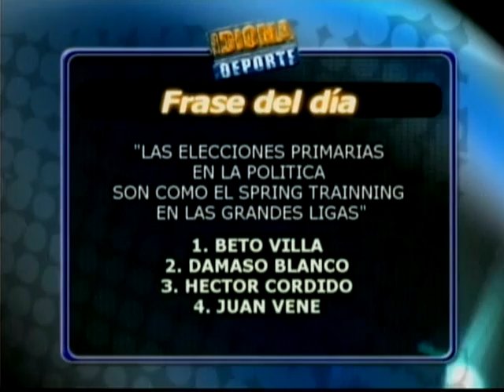IDIOMA DEPORTE 06-02-12 NEGRO 02